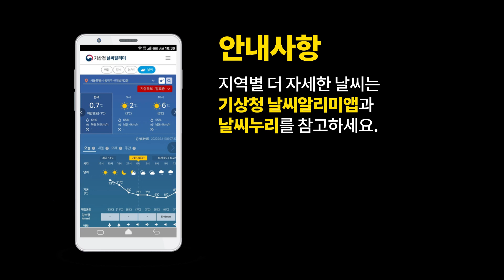[내일날씨] 폭염과 열대야 조심, 강원산지·충북·경북 소나기 곳, 7월 12일 17시 기준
2021년 7월 12일 17시 예보를 해설한 내일날씨입니다.

0:00 오프닝
0:05 내일날씨 한눈에 보기
0:12 내일의 날씨는?
0:42 위성영상 / 레이더영상 / 일최고기온 분포도
2:07 시간대별 강수 분포도(12일 / 13일)
3:39 기온(최저 / 최고 / 체감최고)
4:48 CCTV (소청도)

안녕하세요.
기상청 내일날씨 예보분석관 송원화입니다.
새로운 한 주를 시작하는 월요일인 오늘도
전국이 매우 무더웠는데요.
특히, 올 들어
가장 높은 기온을 기록한 곳이 많았습니다.
낮 기온이 32도를 넘는 무더운 날씨는 내일도 계속됩니다.
한편, 이 시각 현재 천둥번개를 동반한 소나기 내리는 곳 있는데요.
내일도 낮 동안 소나기 가능성 있습니다.
그럼 자세한 내일날씨, 자료와 함께 살펴보겠습니다.

이 시각 현재 레이더영상을 보시면
경상권을 중심으로 강한 비구름이 곳곳에 나타나고 있는데요.
이 지역에는 천둥번개를 동반한 강한 소나기가 내리고 있습니다.
소나기 발달 원인은 우리나라 주변
고도 5km 이상 상공의 대기 흐름에서 찾아볼 수 있는데요.
우리나라 주변 상공 대기의 남북방향 흐름은 뚜렷한 반면에
동서방향 흐름은 정체된 것을 확인하실 수 있습니다.
따라서 검은 색으로 표현된 차고 건조한 공기가
우리나라 상공을 뒤덮는 상태가 계속되고 있는데요.
여기에 오늘 낮 기온이 32도 이상 오르면서
상공과 지상의 기온 차가 크게 벌어졌습니다.
그리고 일본남쪽해상에 자리한
북태평양고기압의 시계방향흐름을 따라서
남쪽에서 수증기를 잔뜩 머금은
따뜻한 바람이 계속 불어 들어
소나기구름이 발달했습니다.
지금 내리는 소나기는 해가 진 후
지상 기온이 떨어지면 점차 그치겠습니다.
내일도 우리나라 상공엔 찬 공기가 자리하지만
무거운 찬 공기가 따뜻한 지상 공기가
상승하는 흐름을 누르는 힘이 강해서
소나기 지역은 오늘보다 좁겠고요.
바람이 모여들거나 고도가 높은
동쪽지역의 산지와 비탈면을 중심으로 예상됩니다.

오늘과 내일 예상되는 소나기 지역과
강수량 자세히 살펴보겠습니다.
오늘 소나기는 밤 9시까지,
강원내륙 산지와 전북동부, 경상권에 10~60mm,
강원동해안과 충청권내륙, 전남동부내륙에서는 5~40mm 예상됩니다.
내일 소나기는 오전 9시부터 오후 6시 사이에
강원산지와 충북북부 경북남부동해안에 예상되고요.
예상 강수량은 5~60mm 입니다.
소나기가 내리는 지역에선 시간당 50mm 이상의 세찬 비와 함께
순간적으로 시속 70km 이상의 돌풍 부는 곳도 있으니까요.
시설물 피해와 안전사고 없도록 주의하시기 바랍니다.
그리고 최근 많은 비가 내려
지반이 매우 약해진 상태에서
강한 소나기가 예상되니까요.
피해 없도록 미리 대비하시기 바랍니다.
예상 강수분포도를 보시면,
지역에 따라 굉장히 긴 시간 동안
소나기 예보가 되어 있는데요.
소나기는 국지적인 현상이기 때문에
이 넓은 지역에 이 시간 내내
소나기가 내리는 것은 아니고요.
해당시간대 소나기가 내릴 가능성이
높은 지역을 나타낸다는 점
참고하시기 바랍니다.
또, 소나기로 내리는 강수량은
적은 곳 5mm, 많은 곳은 60mm로
같은 지역 내에서도 차이가 크니까요.
기상청 날씨누리나 날씨알리미앱에서
실시간 레이더영상과 최신 기상정보 확인하시면 좋겠습니다.

내일 기온 짚어보겠습니다.
내일도 남쪽에서 불어오는 따뜻하고 습한 바람이 계속돼
내일 아침 기온은 이렇게 보시는 거처럼  22~26도로
높게 시작하겠고요.
낮 동안 달궈진 공기가 식지 못한 대도시와 해안을 중심으로
밤사이 열대야가 나타나는 곳 있겠습니다.
열대야는 저녁부터 다음날 아침 사이
기온이 25도 이상 유지되는 현상인데요.
높은 습도와 기온으로 잠 못 드는 밤 보내실 수 있으니까요.
건강 잘 챙기시기 바랍니다.
그리고 내일 낮에도 오늘만큼 무덥습니다.
내일 낮 기온은 28~35도의 분포를 보이겠는데요.
전국 대부분 지역에 폭염특보가 내려진 가운데
32도 이상 오르겠습니다.
습도까지 높아서 체감온도는 33도를 넘길 것으로 예상됩니다.
특히, 폭염경보가 내려진 내륙을 중심으로는 이렇게 붉은 색으로
체감온도가 35도 이상 오를 것으로 예상돼
온열질환 발생 가능성 있습니다.
물을 충분히 마시고 야외활동 자제하시기 바랍니다.

한편, 모레까지 전 해상에
바다안개 끼는 곳 있겠는데요.
특히 서해상에서 매우 짙겠습니다.
이 시각 현재 서해 소청도 CCTV 영상을 통해서
안개가 매우 짙게 낀 것을 확인하실 수 있는데요.
오늘 밤부터 내일 아침 사이에
서해 섬지역에는
200m 앞도 분간하기 어려울 정도로 안개가 짙겠습니다.
바다안개가 바람을 타고 유입되는 서해안과
최근 내린 비로 습한 상태에서
밤사이 기온이 떨어지는 내륙에서
가시거리가 1km보다 짧은
안개 끼는 곳도 있겠습니다.
육상과 해상 교통안전에
유의하시기 바랍니다.